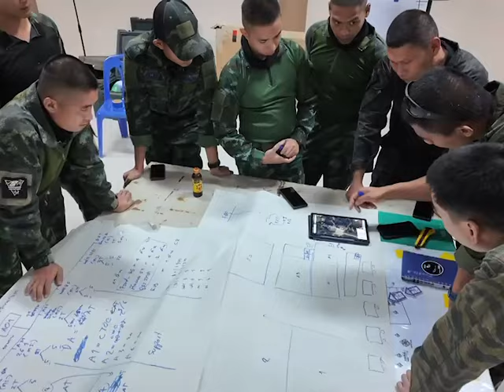การฝึกบริหารวิกฤตการณ์ระดับชาติ ประจำปี 2567 (C-MEX24)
ศูนย์ปฏิบัติการต่อต้านการก่อการร้ายสากล ctoc จัดฝึกการทดสอบแผนเผชิญเหตุในการแก้ไขปัญหาการก่อการร้าย ภายใต้กรอบการฝึกบริหารวิกฤตการณ์ระดับชาติ ประจำปี 2567 ( Crisis Management Exercise : C-MEX24) ที่จังหวัดเชียงราย